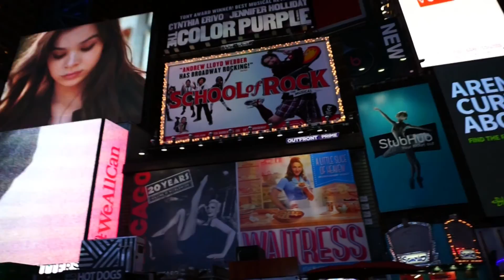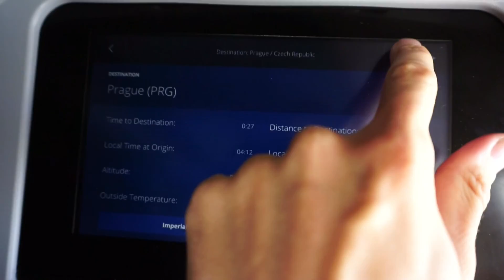NEW YORK | DAY6-7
Zábavní park CONEY ISLAND, Central park, JFK Airport a odlet domů do Česka.

Technika:
Sony Alpha a6000 + 16-50 mm
GoPro Hero 3+ BE